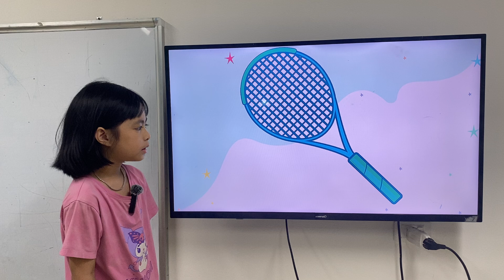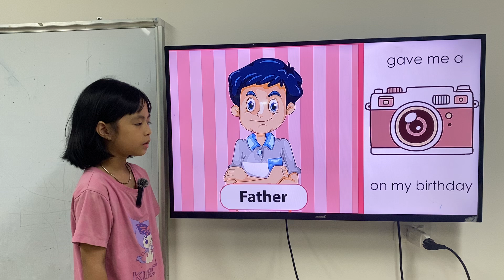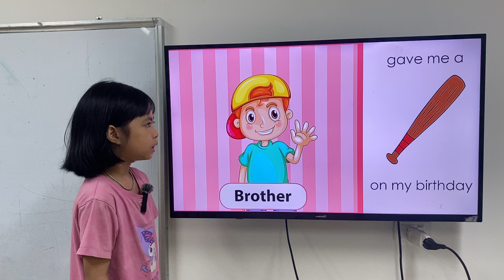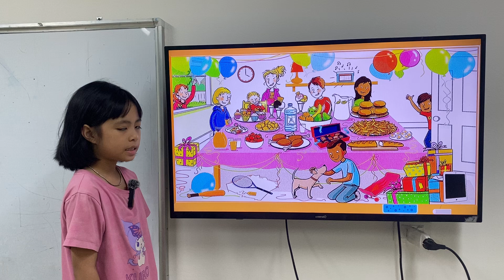JISOO_K236_GRS_UNIT14